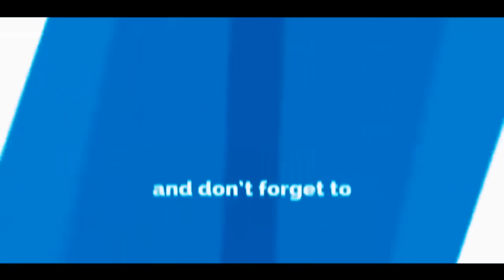DIL POU DIL part 55 “Rasta ping pong dédouble “